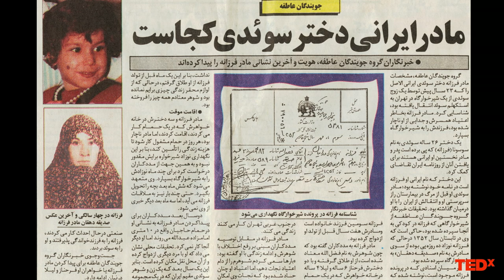How images in our mind make us who we are | Sanna Sjöswärd | TEDxStockholmSalon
Storytelling photographer Sanna Sjöswärd reveals how she became a photographer to tell stories, like the extraordinary tale of her own family described in the exhibition “Roots”, the memories of holocaust survivors told in her exhibition “Fading Stories” and much more. Through revealing narratives with her pictures, Sanna also discovered herself and her purpose, discovering that telling stories with images also makes us who we are. Photographer, writer This talk was given at a TEDx event using the TED conference format but independently organized by a local community.